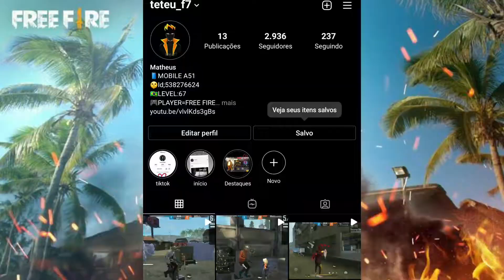100% HEAD SHOT HIGHLIGHTS FREE FIRE (indomável 💚🇧🇷)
melhores Highlights mobile se você gostou do vídeo se inscreve no canal deixa o coraçãozinho Ative o Sininho para não perder mais vídeos me segue nas outras plataformas que vão estar aqui embaixo tamos junto tropin é nós